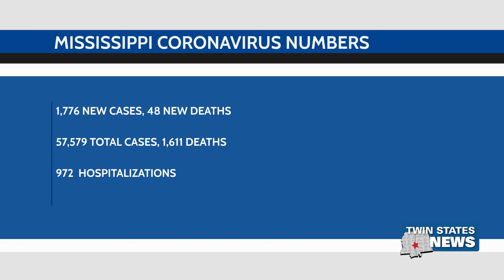MS Covid 19 Update: July 30